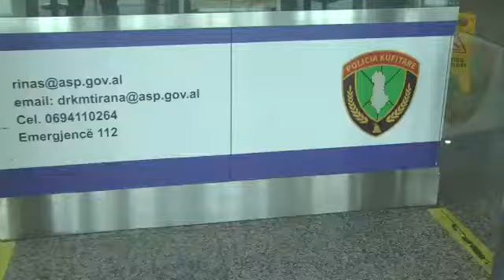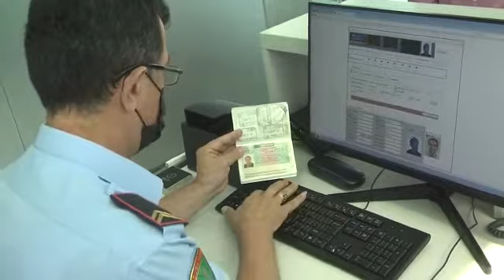Rinas/Masa të shtuara për përballimin me sukses të fluksit gjatë sezonit turistik .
Nga 1 korriku deri sot, nëpërmjet pikës së kalimit të kontrollit kufitar në aeroportin e Rinasit kanë hyrë mbi 100.000 shtetas shqiptarë e të huaj më shumë se në vitin 2019.

 Drejtori i Departamentit për Kufirin dhe Migracionin në Policinë e Shtetit Eduart Merkaj ka parë nga afër zbatimin e masave lehtësuese të marra nga Policia Kufitare e Rinasit, për të përballuar fluksin e madh në hyrje të turistëve dhe shtetasve shqiptarë që janë rezident në vende të ndryshme të BE-së, të cilët vijnë për pushime dhe turizëm në vendin tonë.

"Eduart Merkaj: Që me lehtësimin e kushteve për të hyrë në vendet e BE-së, fluksi ka qenë në rritje, krahasimisht edhe me 2019 që ka qenë një vit relativisht me shumë fluks.

Vetëm në Komisariatin e Rinasit, nga data 1 korrik deri sot, ka një rritje prej 100 mijë personash. Kjo rritje nuk është parë vetëm në Rinas, por në të gjitha pikat e kalimit kufitar ka një fluks të shtuar. Kryesisht hyrja është për arsye turizmi, ndërsa pjesa tjetër e personave që duan të hyjnë në Shqipëri janë për arsye pune ose për arsye të tjera të ndryshme.

Nga ana jonë janë marrë të gjitha masat dhe është përgatitur Plani i Masave i detajuar për secilën drejtori vendore të kufirit dhe të emigracionit, ashtu edhe për çdo komisariat të Policisë Kufitare, ku janë bërë të qarta të gjitha detyrat funksionale që ka çdo punonjës policie i kufirit dhe i migracionit. Përveç kontrollit të personave që kalojnë apo lehtësimit të procedurave për secilin shtetas që hyn apo del në Republikën e Shqipërisë, detyrim është edhe parandalimi i krimeve ndërkufitare.

Për këtë periudhë që po flasim kemi dhe një rritje të goditjes përsa i përket krimeve ndërkufitare, kjo duke filluar që nga personat në kërkim të kapur në të gjitha pikat e kalimit kufitar, të cilët kanë qenë në kërkim kombëtar ose ndërkombëtar, goditja e rasteve të trafikimit të lëndëve narkotike, nga persona të cilët kanë qënë në hyrje apo në dalje në pikat e kalimit kufitar, deri te përdorimi i dokumenteve të falsifikuara në pikat e kalimit kufitar.

Janë marrë masat nga ana jonë që të jetë një kontroll sa më i saktë, sa më i rreptë i kufirit të gjelbër, gjithashtu të ketë një kontroll sa më rigoroz në kufirin blu, në kufirin detar.

Patrullat të cilat janë në funksionalitet 24/7 në kufirin detar bëjnë kujdesjen për pjesën e pushuesve, duke marrë masa që të krijohen kushte sa më komode që të kenë një pushim sa më të qetë në Republikën e Shqipërisë. Polica Kufitare merr dhe masat administrative për cilindo nga ata shtetas që kanë mjete lundruese ose mjete argëtuese siç janë motorët e ujit, që ata të zbatojnë çdo lloj procedure standarde që është e përcaktuar.

Ne kemi bërë të mundur që në fillimin e sezonit turistik t’u shpërndajmë shtetasve shqiptarë dhe atyre të huaj, që kur hyjnë në pikat e kalimit kufitar, detyrimet që ka secili nga shtetasit, si dhe të drejtat që kanë kur hyjnë si pushues në Republikën e Shqipërisë.

Për krimet ndërkufitare dhe jondërkufitare gjithë Policia e Shtetit ka një plan të përbashkët masash. Secili prej departamenteve, në bazë të detyrave funksionale që ka, ka marrë detyrimet dhe është i detyruar t’i zbatojë.

Kështu që ne të kemi një bashkëpunim shumë të mirë, qoftë në shkëmbimin e informacionit në kohë reale, qoftë edhe në goditjen e rasteve që i kemi patur këto ditë. Në disa prej pikave kryesore të hyrjes në Republikën e Shqipërisë, janë edhe task-forcat që tanimë janë të miratuara, janë të ngritura, janë funksionale 24 orë. Kështu që të gjithë jemi të angazhuar përsa u përket goditjes se këtyre krimeve, jo vetëm në fushën e trafikimit të lëndëve narkotike, por edhe në krimet e tjera që mund të mundohen nga element keqbërës apo persona me precedent kriminal, për të kryer në  kufirin e Republikës së Shqipërisë

Unë i garantoj të gjithë shtetasit, në emër të Policisë së Shtetit dhe të Policisë Kufitare, që ne po bëjmë maksimumin që të godasim çfarëdolloj krimi ndërkufitar apo më tej që mund të konstatohet.

Me homologët, kryesisht me shtetet që ne kufizohemi, me shtetet që kemi kufi, pra me këto shtete që në fillim të sezonit ne kemi filluar të shtojmë patrullimet e përbashkëta në kufirin e gjelbër. Në kufirin blu tashmë në funksion të operacionit FRONTEX janë të atashuar edhe dy mjete fluturuese, të cilat patrullojnë dhe ato me orar të përcaktuar me Policinë e Shtetit dhe për këtë themi se është një situatë më e monitorueshme duke qënë se edhe kolegët e FRONTEX-it, edhe kolegët e vendeve me të cilët kufizohemi jemi të gjithë bashkë dhe punojmë për të njëjtin qëllim.

Policia Kufitare, bashkë me Policinë e Rendit, kanë bashkëpunuar në shumë raste këtë vit, për të shpëtuar pushues të ndryshëm të cilët kanë rrezikuar të mbyten apo turistë në turizmin malor, që kanë ngecur në zona që kanë qenë jashtë parashikimit të tyre. Kemi bërë operacione dhe i kemi shpëtuar ata.

Duhet të jemi bashkë që të marrim përsipër dhe të drejtat dhe detyrimet e gjithësecilit për një sezon turistik shumë të qetë dhe sa më frytdhënës për Shqipërinë".